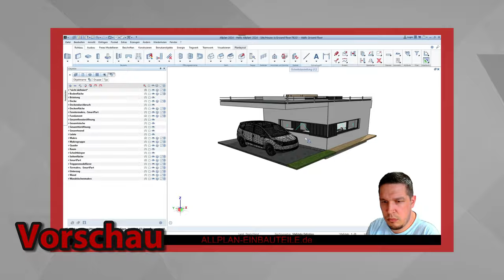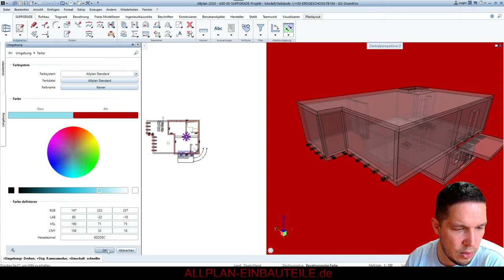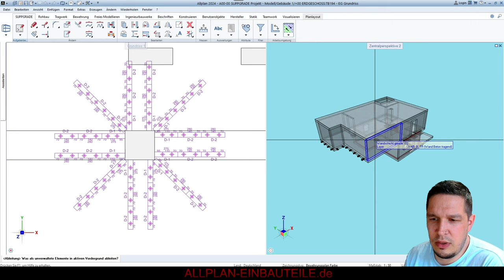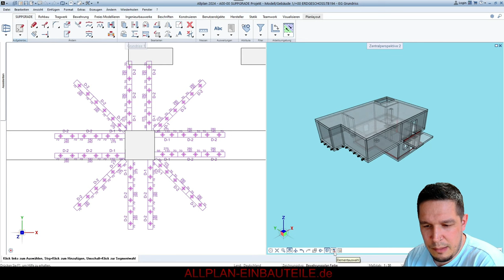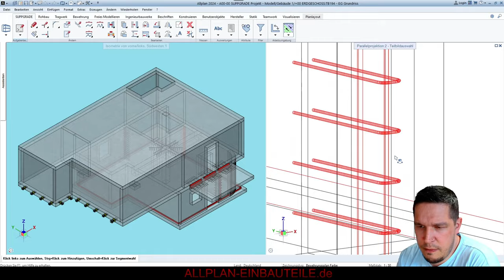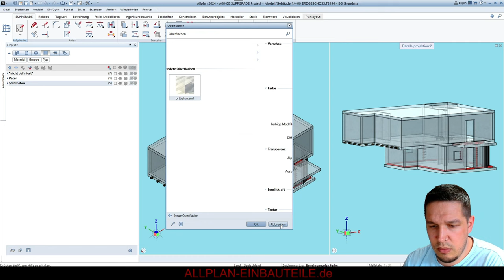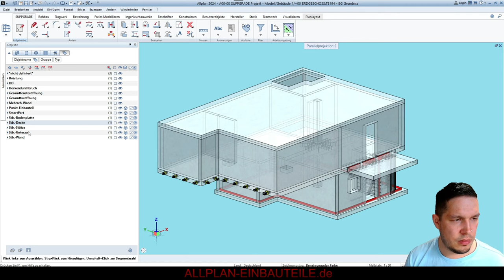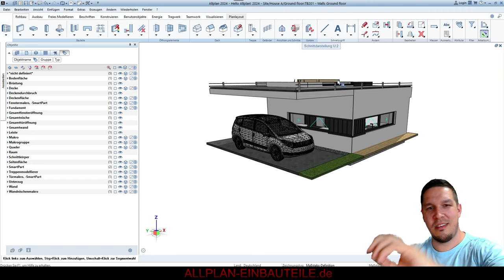Alle Fenstereinstellungen in Allplan beherrschen - jetzt anschauen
Ich zeige euch alle Einstellungen zu den Animationsfenstern, Virtuelle Grundebene, Hintergrund uvm.